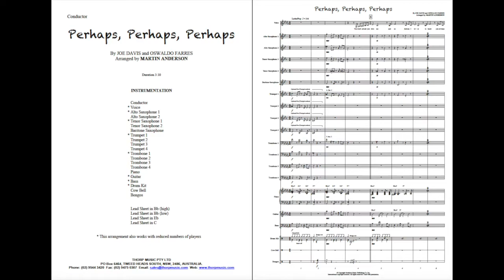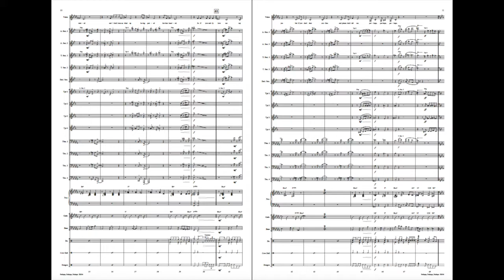Perhaps, Perhaps, Perhaps sheet music for Jazz Ensemble and Vocalist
Doris Day print music.  Lounge styles, like this Cool Cha Cha, are very hip at the moment. This features some sultry vocals plus a written or ad. lib. trumpet solo. It includes some signatures from David Campbell's up-beat recording as well as some classic lines from the original, Doris Day, recording.

Print music sets or pdfs available.